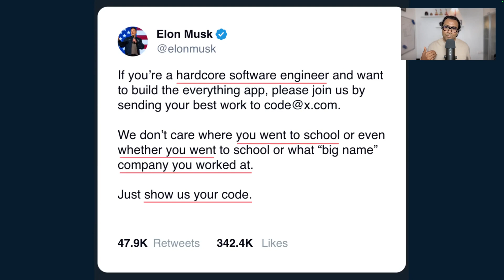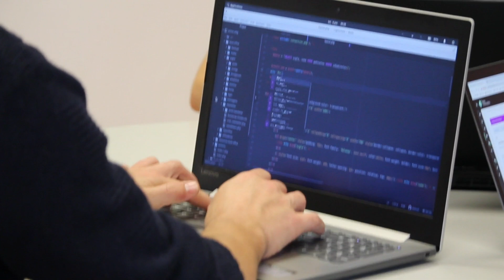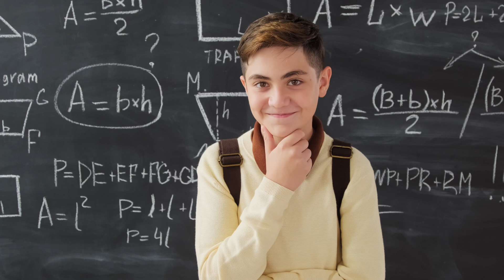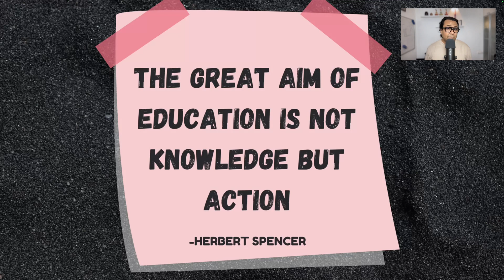DEGREE or SELF TAUGHT Which Path Leads to Software Developer Success?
Is it essential to have a Computer Science and Engineering Degree to start a Software Developer career and succeed? A lot has been spoken about, but it is still worth putting my 2 decades of experience behind me to answer this question.

This dilemma is unavoidable if you do not know the right path and the career you are looking up to. This 15-minute video will help you understand in a better direction.

Timecodes
0:00 - CS vs No CS Debate
01:39 - Software Developer vs Engineer
04:37 - Do You Need a CS Degree?
08:56 - What To Do Without a CS Degree?
14:14 - One Last Thought

## About Me:
Tapas Adhikary is an Educator at tapaScript, Tech enthusiast, Writer, YouTuber, and Open Source projects maintainer/contributor. He is a full-stack developer with vast experience in building SaaS solutions. He is the founder of the ReactPlay platform, which is driven by open-source projects and a fast-growing community.